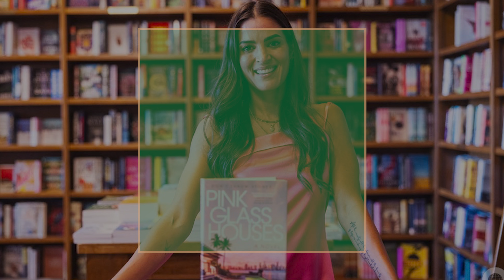Asha Sue Elias, "The Satire Guru" by City Life Guru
Asha Elias wrote this summer's must read book: Pink Glass Houses. In this social satire, mean moms fiercely compete with couture outfits, jewels, cars, parties and donations to see who will become PTA President at Sunset Academy. This humorous and surprisingly suspenseful "only in Miami" story reveals what it is like to climb today's social ladder.

Her debut novel, set in an ultra wealthy neighborhood in Miami Beach, kept everyone guessing if characters were based on reality.
It’s a fun and eerily familiar tale for anyone who has raised kids in South Florida - Newcomer Melody‘s continuous attempts at fitting into the Miami jet-set environment of the PTA crowd at her children's new school.

We interviewed Asha at her house in Miami Beach and learned she graduated in print journalism from University of Miami and is a columnist for New Times, but only began her first novel during Covid.  "The spark that led to the characters in Pink Glass Houses was inspired by being a mother to young children. I started noticing that we were getting unnecessarily upset about things like Halloween decorations and bake sales because we were putting all of our efforts that used to be focused on careers and sales into things like the kindergarten Christmas party". We have all attended over the top children's birthday parties in Miami, but her literary agent sold the novel to HarperCollins in one day because she knew people across the country would be fascinated by this satirical, voyeuristic look at the over the top antics of the characters.

Watch our interview to learn why Asha will be part of the Miami Book Fair at the end of November. Learn about her new book The Namaste Club that follows a cast of characters at a yoga retreat in Central Florida. And finally, find out Asha's recommendations for restaurants and shops in her favorite neighborhood Sunset Harbour.